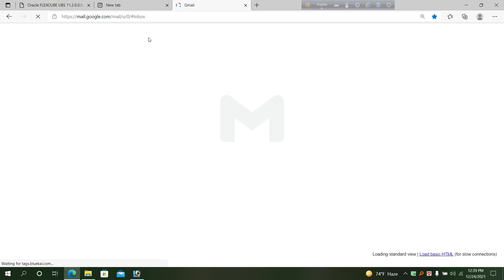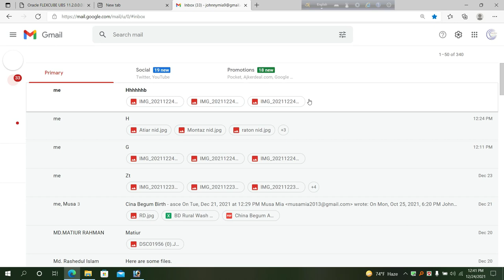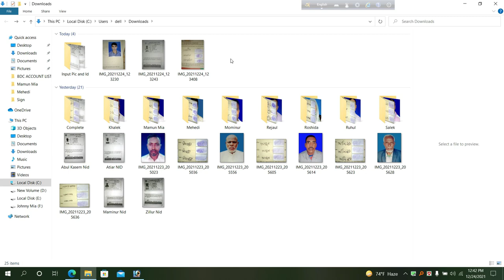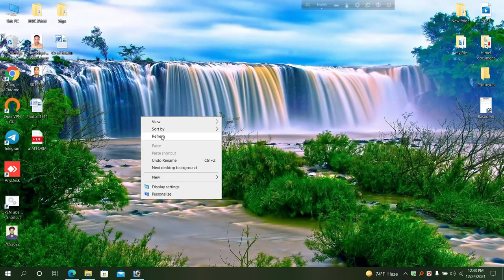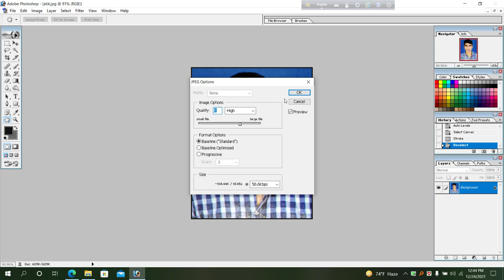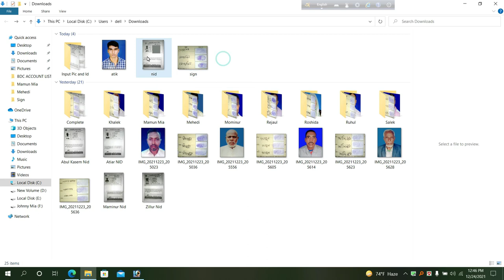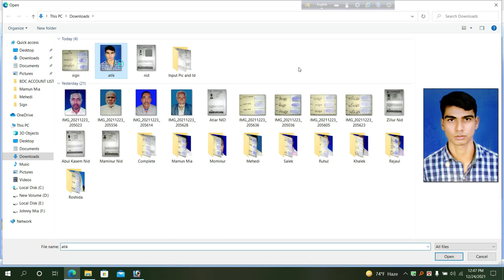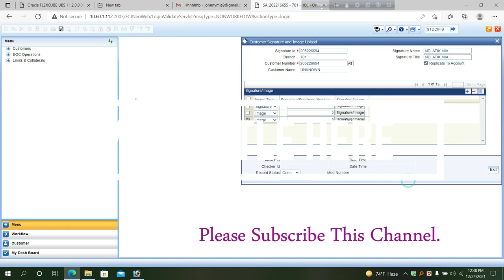Dbbl Agent Banking Photo, signature & Nid Size